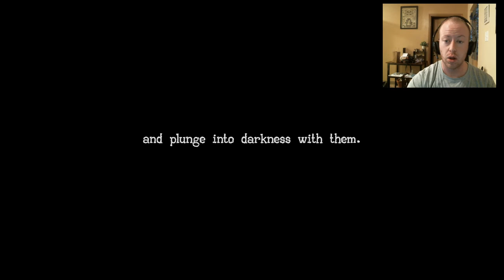Angel Maker | A Bad Place for Children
Angel Maker is a first person horror game. It's set in Copenhagen in the year 1916 and is a depiction of the crimes of Dagmar Johanne Amalie Overby.